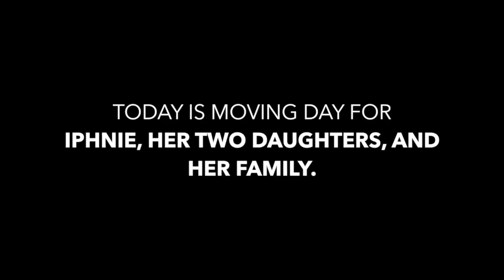New Story Charity - Today is moving day for Iphnie and her family! Leveque, Haiti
This is what hope looks like. “The plan that I have… I’m a teach and a vendor. I will continue with my work and keep up with my business. I sell everything you need for your home.. " —Iphnie

After the earthquake struck Haiti, Iphnie and her family had to live in a tent in Leveque.  Thank you Liz for moving this family into a life saving home!